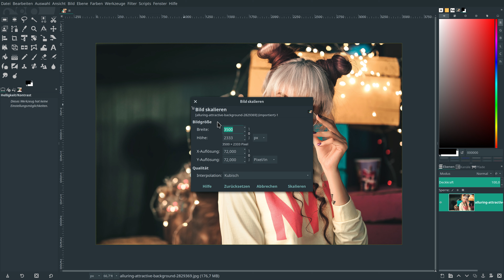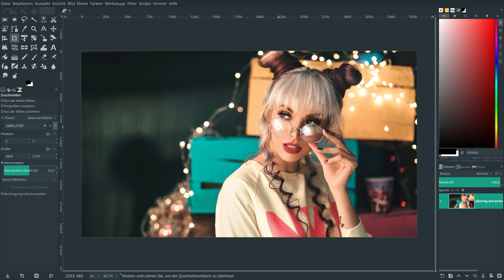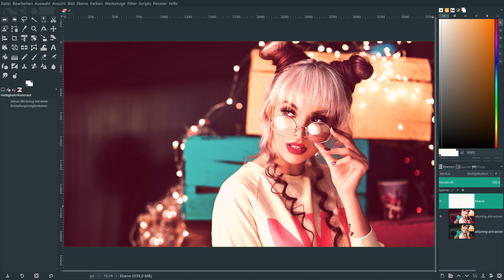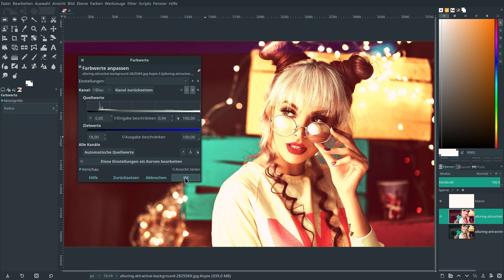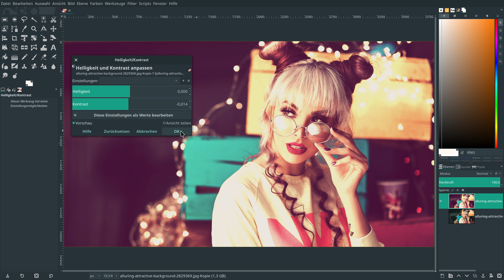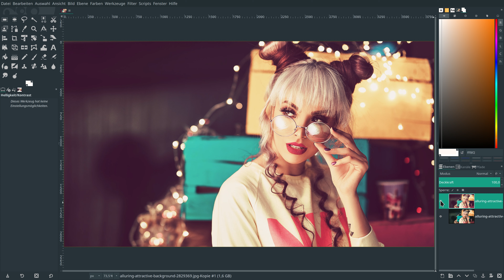Wie man den Brannan-Effekt von Instagram erstellt, mit Gimp 2.10.12!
In diesem kurzen Video zeige ich Ihnen, wie Sie einen tollen Brannan Effekt von Instagram, ohne Smartphone erstellen können. Viel Spaß damit. Photo by Ali Pazani von Pexels